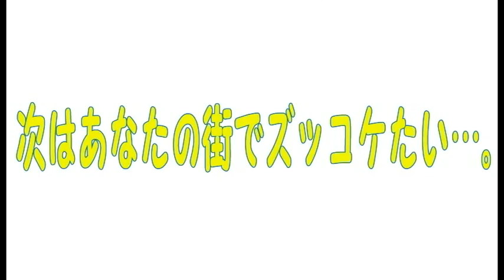コンマニセンチの今日も全力！４８６ マテバシイ Dookie comedian Commanicenti!